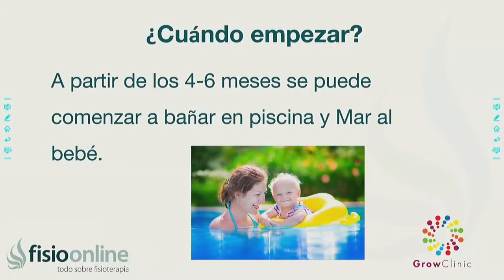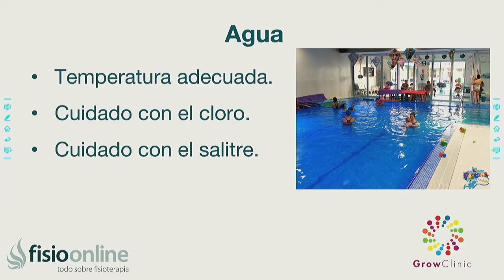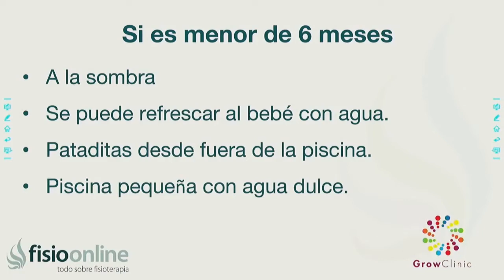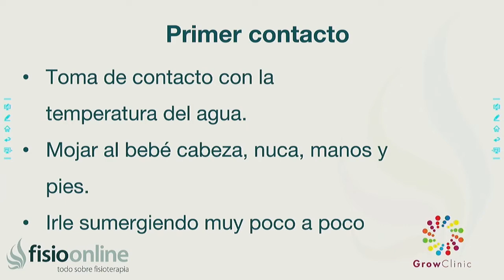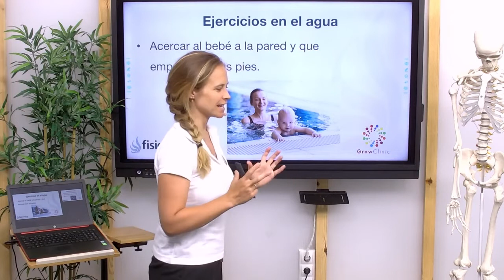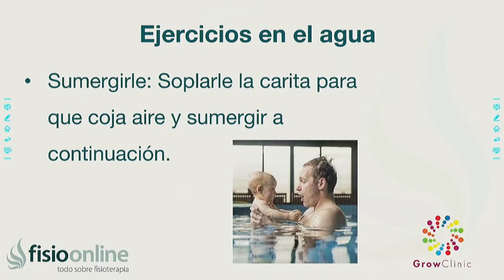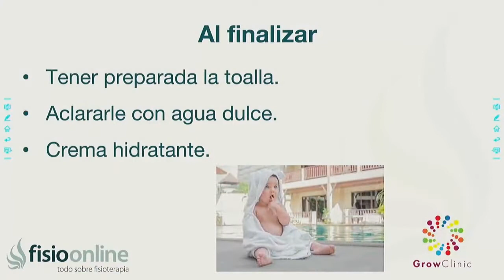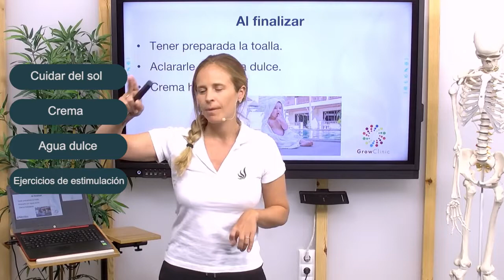👶🏻🛁Cómo HACER el PRIMER CONTACTO del BEBÉ con el AGUA💦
🤰 ¿Tu Bebé Está en Camino o 🍼 Acaba de Llegar al Mundo?
Te ayudamos a prepararte para los desafiantes primeros meses de tu bebé.

✨ Esta clase ha sido creada por Claudia Bacariza, directora de Kids & Babys en colaboración con FisioOnline.
¡Únete a nuestra comunidad de padres informados y comprometidos hoy mismo!

🤗 Estamos aquí para guiarte en los primeros y cruciales pasos de la paternidad. Nuestra clase gratuita te proporcionará conocimientos esenciales para manejar los primeros meses con confianza y amor.

¡Esperamos verte dentro!
↪️ En ocasiones las dudas sobre como hacer que tu bebe tenga el primer contacto con el agua es complicado, en este vídeo te contamos como debes llevar a cabo esta acción sin que sea para tu bebe traumática

00:00 Intro
00:30 ¿Cuándo empezar?
01:23 Agua
02:40 Sol
03:43 Si es menor de 6 meses
04:51 Primer contacto
05:34 Ejercicios en el agua
09:55 Al finalizar
11:37 Outro